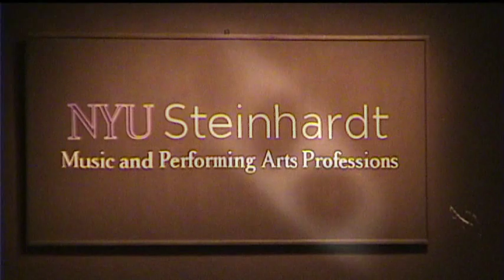Meet Jonathan Haas - Director of the NYU Steinhardt Percussion Program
Jonathan Haas is director of New York University's prestigious Department of Music and Performing Arts Professions' Percussion Studies Department. Mr. Haas is the man singularly responsible for the introduction of the steelpan instrument into NYU's percussion's program.